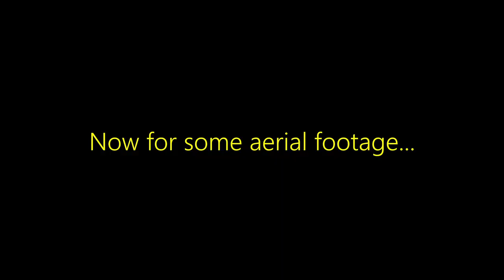Driving in Manta - trip to San Mateo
Just a short trip to the coastal beach town, San Mateo. Video includes some aerial footage that shows the small town of San Mateo from 400 ft ASL.